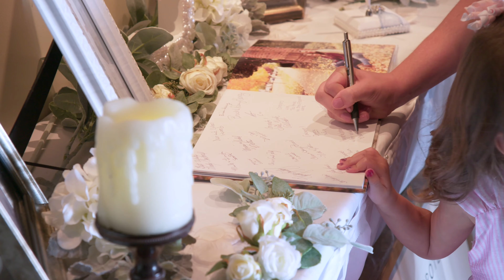Ashley & Gregory Stoll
Highlights from Versailles, Ohio